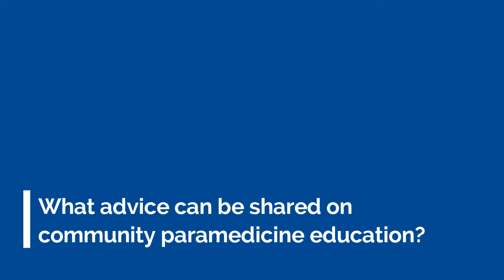Community Paramedicine Q&A [EMS Today 2017]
Community paramedicine Q&A from EMS Today with Dr. Mike Wilcox and Kai Hjermstad, lead editors of the new Community Health Paramedicine textbook. Free Sample Chapter